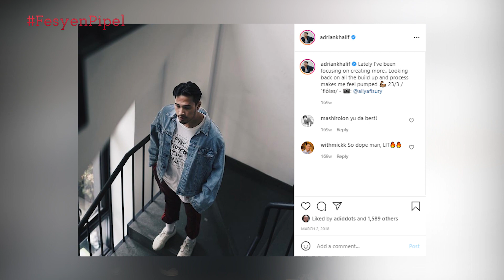FesyenPipel ARTIS INDONESIA WAJIB PAKE BAJU MAHAL⁉️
Hebohdotcom menghadirkan informasi yang ringan, menarik, dan up to date seputar selebriti, kuliner, gaya hidup, dan berbagai topik yang sayang banget untuk dilewatkan.

[Indonesia]